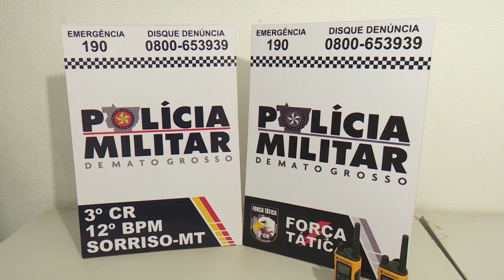05/11/20 PM apreende insumos agrícolas e droga após denúncia de disparos